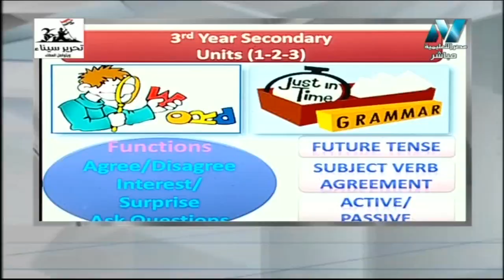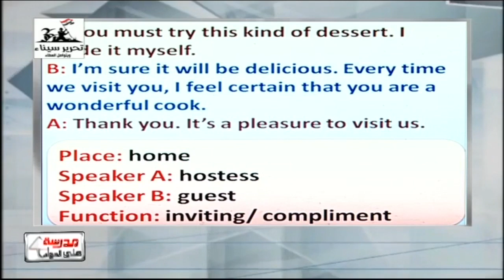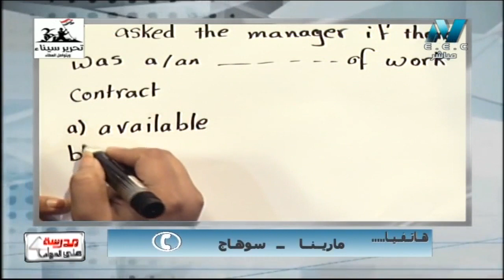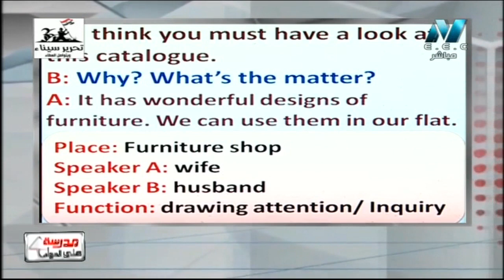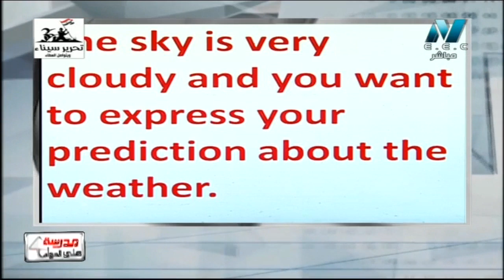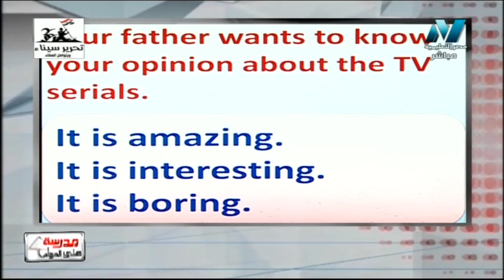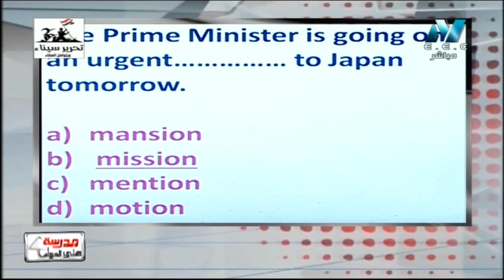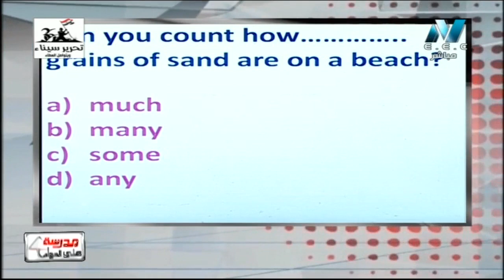03-05-2018 لغة إنجليزية 3 ثانوي حلقة 40 مراجعة 1 ( units 1 - 2 - 3 ) د إيمان المصري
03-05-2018 لغة إنجليزية 3 ثانوي حلقة 40 أولى حلقات المراجعة ( مراجعة الوحدات 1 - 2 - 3 ) د إيمان المصري